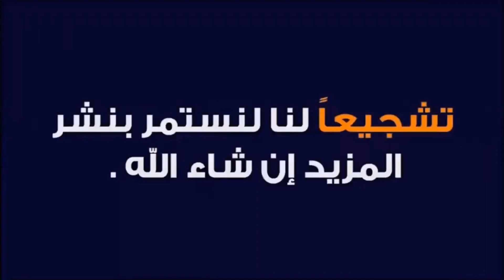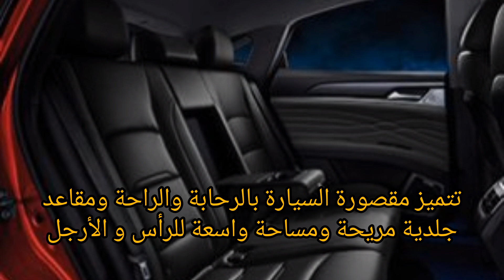سعر و مواصفات سيارة ديفاسك DFSK IX5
وأعلن وكيل  علامة DFSK، والممثل والموزع الرسمي للعلامة الصينية في الجزائر، Eurl Burgan International عن اللائحة النهائية لأسعار كل تشكيلة مركباته المسوقة في الجزائر.

وتأتي هذه السيارات بضمان 5 سنوات أو 100.000 كلم ( 100 ألف)، أما عن التسويق فلم ينطلق بعد عند الممثل الحصري والرسمي لعلامة DFSK، وسيكون في الأيام القليلة المقبلة.

وتعتبر سيارات عائلة Fengon كسيارات راقية لعلامة DFSK، أين تسوق في بعض الدول كعلامة مستقلة عن باقي علامات مجموعة Dongfeng Sokon (DFSK) الصينية، ولكن تم إقتراحها كعائلة فقط في تشكيلة DFSK في الجزائر.